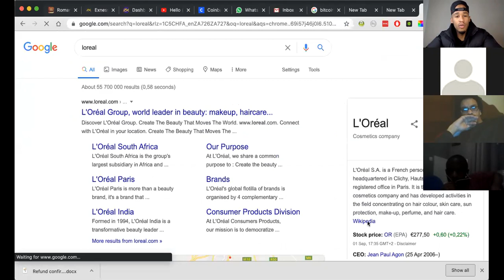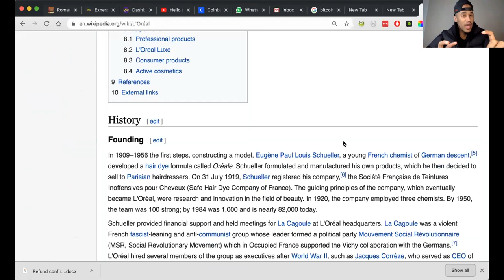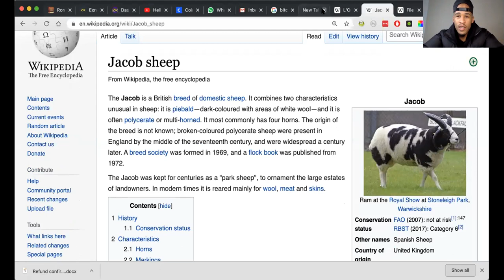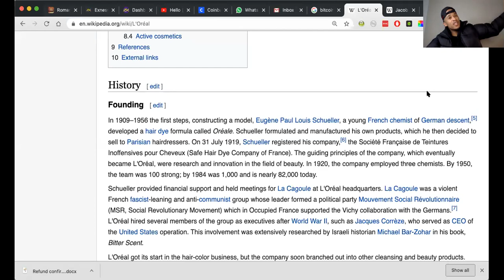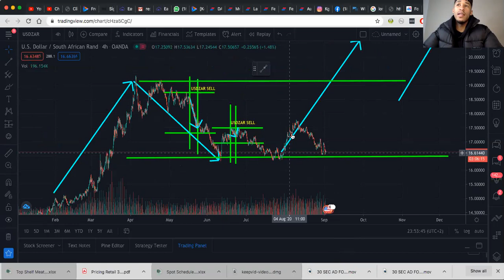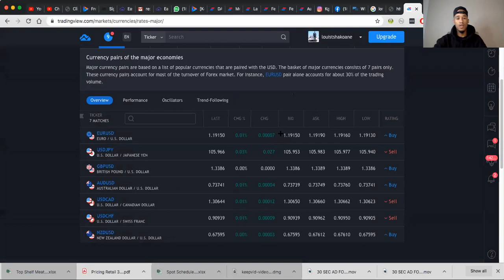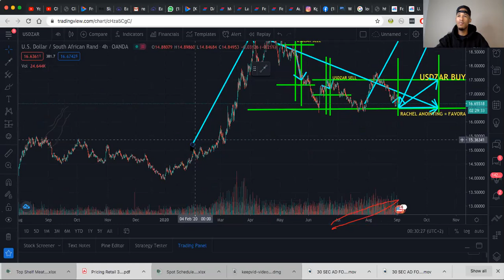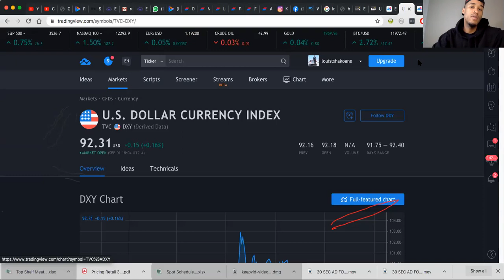ZOOM CLASS TOP 100 PROPHETIC FOREX SIGNAL STRATEGIES